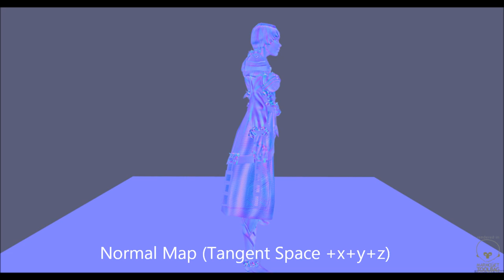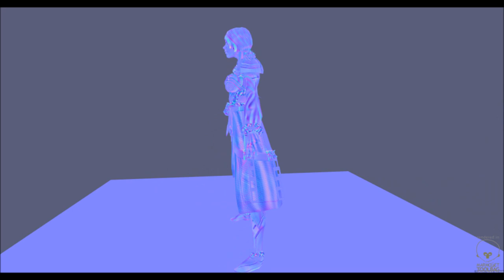Character Model Based on Guild Wars 2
Character Model Based in a concept from Guild wars 2, low poly 9500 tris , 7500 armor, 2000 body and hair.